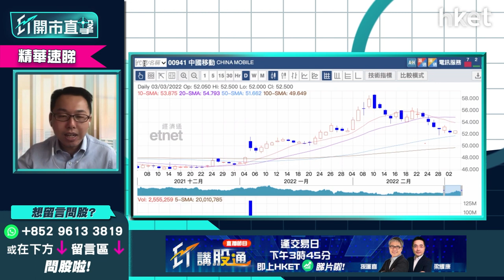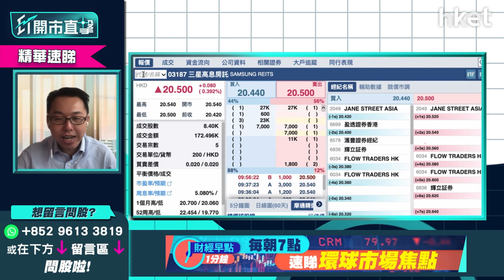【ET開市直擊】（精華）買高息股點分散投資風險？ 溫傑：買這幾隻ETF一定瞓得著覺！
今天收市，GX恒生高股息率（03110）升1.61%、華夏香港銀行股（03143）升1.37%、三星高息房託（03187）升0.39%、豐盛生活服務（00331）升2.48%。不少穩陣一族皆愛買入電訊、公用及銀行類高息股長綫持食息，惟若只買入個股，一旦睇錯方向便隨時賺息蝕價。光大新鴻基財富管理策略師溫傑（比比）教大家分散風險，建議買入以下幾隻高息股ETF：恒生高股息率追蹤恒生高息股指數；華夏香港銀行股內含滙控及哪些本地銀行股？三星高息房託股價穩定有幾多厘息？豐盛生活服務甚麼價入買入？立即點擊收看／收聽

**重溫【ET開市直擊】港股創兩年新低  滙豐破底有冇力翻身**

Time code
00：20 - 港股今日焦點速覽
01：29 - 美股外圍市況速覽+港股ADR表現
03：18 - 亞太股市早段市況速報
03：57 - 港股上日市況速覽+北水盤路
05：27 - 恒指創兩年新低    港股未過危險期？
06：02 - 港股已穿雙底頸?23500點    有機會再試低
07：23 - 油價急升    如談判膠著俄烏局勢對港股影響仍大
09：11 - 俄烏局勢僅港股第一關    加息放緩對?豐（00005）不利
10：19 - 未見利好因素可對港股樂觀    未來幾日宜觀望不宜買貨
11：13 - ?豐（00005）短?有回升？加息炒作未消散
12：23 - ?豐（00005）僅達市場預期下限、派息未明朗
13：10 - ?豐（00005）首季佣金收入將大減    受累銀行分行關閉
14：31 - 買入?豐（00005）要考慮防疫措施及業績表現
15：30 - 收租股、飲食股、專注本地業務銀行股受累疫情
16：30 - 觀眾問股：九倉（01997）見底未？打算博疫苗接種率九成會炒上點睇？
17：30 - 留意收租股租收未必受商戶銷量影響    真正問題在於投資物業減值
18：38 - 領展（00823）2020年業績受累投資物業減值    即使租收高仍虧損
20：14 - 九倉（01997）短期反彈要減磅？全民檢測過後留意業績
21：23 - 觀眾問股：收租股恒基（00012）、新地（00016）、信和（00083）、嘉里建設（00683）、太古地產（01972）、九倉（01997）疫情下會否錄得兩至三成跌幅？
24：20 - 三大原因兩會後A股跑贏港股：炒作貨幣政策寬鬆、政治敏感度低、不受累監管風險
27：08 - 未來3個月內A股跑贏港股    受惠國策推動經濟數據回暖
28：25 - 勿因通脹亂買貨   對沖通脹可考慮本港綠色債券
29：20 - 兩會今年主要穩經濟、高品質     基建、碳中和等受惠
30：40 - 基建股、水泥股可繼續留意
30：54 - 潛力股推介：海螺水泥（00914）
33：22 - 港股開市市況速報
35：29 - ET個股推介：中交建（18000）
39：44 - 觀眾問股：創科實業（00669）、申洲國際（02313）面對的問題一樣？
42：43 - 觀眾問股：舜宇光學（02382）現價可買入？
44：16 - 觀眾問股：福耀玻璃（03606）38元有貨要止蝕？ 有機會下試33元？
46：33 - 恒指仍有1300點潛在跌幅    持貨要考慮減磅？
47：15 - 觀眾問股：蒙牛（02319）升穿溫傑目標價已止賺   回調多少可再入？
48：31 - 新「七小福」跟進：港交所（00388）、友邦（01299）短?先等等
50：07 - 觀眾問股：A股ETF揀邊隻？ 南方明晟A50（03003）長?跑贏A股指數可買入？
52：27 - 觀眾問股：中交建（01800）甚麼價位可買入？
54：39 - 觀眾問股：華潤水泥（01313）7.1元買入要換碼海螺水泥（00914）嗎？
56：42 - 觀眾問股：GX中國電車（02845）168元買入怎操作？
1：00：14 - 觀眾問股：中移動（00941）現價可買入中長?收息？ 止蝕位和上望多少？
1：01：16 - 高息股推介：GX恒生高股息率（03110）、華夏香港銀行股（03143）、三星高息房託 （03187） 、豐盛生活服務（00331）
1：03：35 - 觀眾問股：快手（01024）、嗶哩嗶哩（09626）、小鵬汽車（09868）點揀？  騰訊（00700）更可取？
1：05：23 - 觀眾問股：港鐵（00066）商場租金、車務廣告收入大減對股價影響多大？
1：07：21 - 港股開市初段市況速報
1：07：51 - 財經日誌提提你